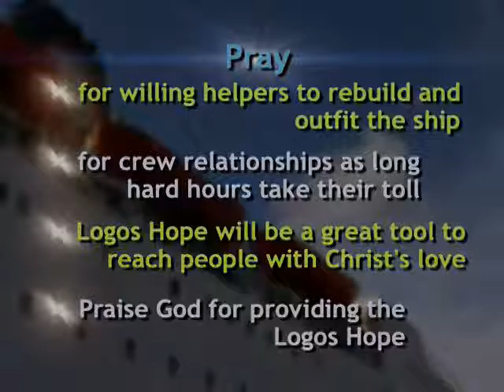vision3 - Logos Hope - A new Beginning (Dec 2008)